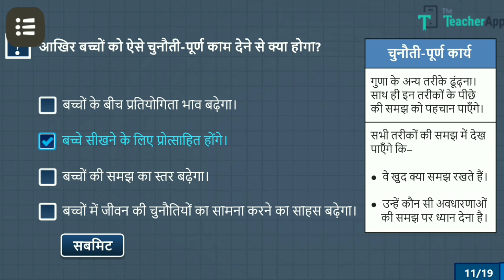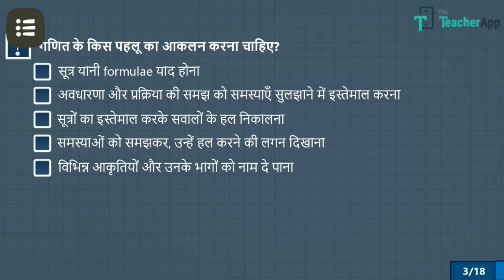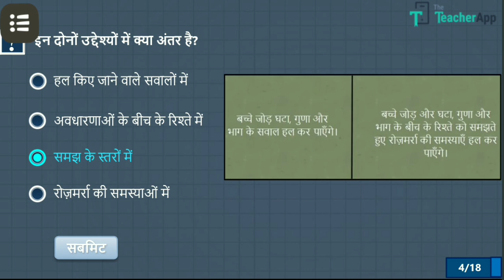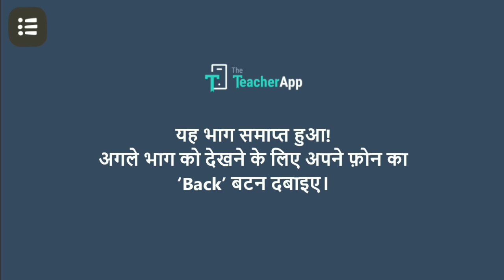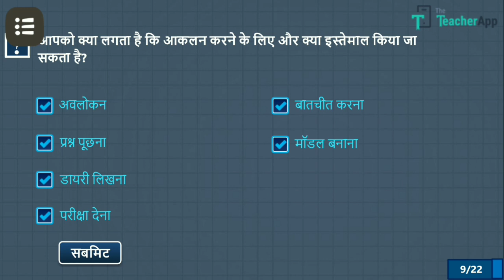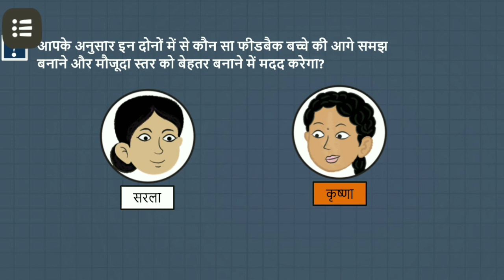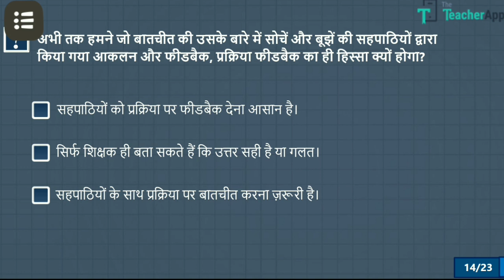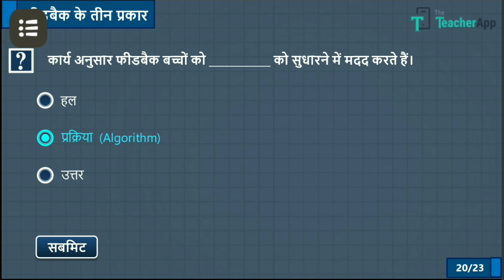गणित शिक्षण में आकलन प्रश्नोत्तरी का उत्तर || ganit shikshan mein aakalan ka answer key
Diksha training course answer key
दीक्षा ट्रेनिंग का यह कोर्स सभी टीचर को करना बहुत ही अनिवार्य है यह कोर्स तीन सेक्शन वाइज दिए गए है

Diksha training online course

Hello
        friends